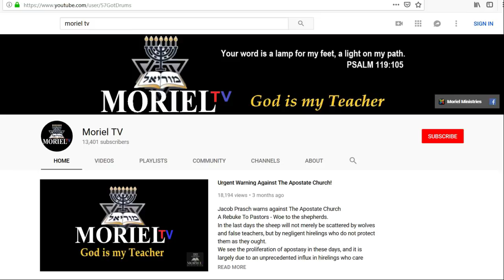Strengthen Those Things That Remain - #4 (Marco Quintana)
Strengthen Those Things That Remain
Moriel Hayes Conference
Filmed Nov. 15th - Nov. 17th 2019

Marco Quintana - #4